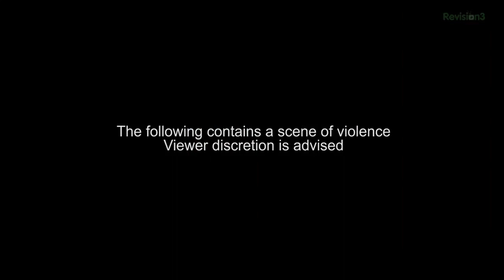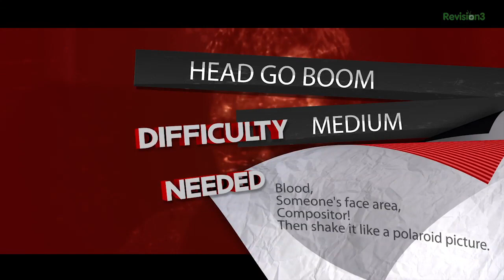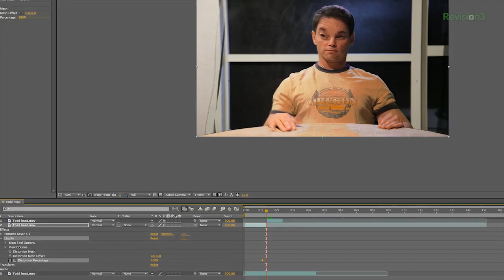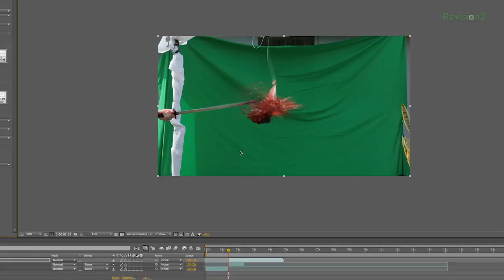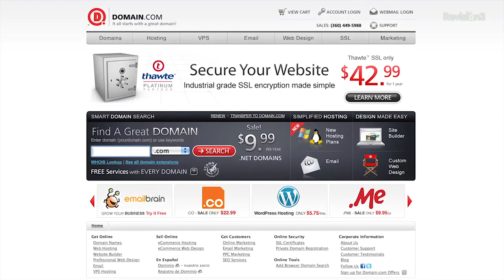Make a Head Go Boom! It's Bloodtober! - Film Riot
Continuing on the bloody Bloodtober train, Ryan revisits an old effect, but with a much bloodier result! Plus, someone else dies today! Find out who

0:14 You Wanna Play a Game?
Ryan gives Josh a chance to save someone.

3:49 Make a Head Go Boom
Ryan shows how to blow your actors head up.

Today's Bloodtober Episode again!

Get to making movies!